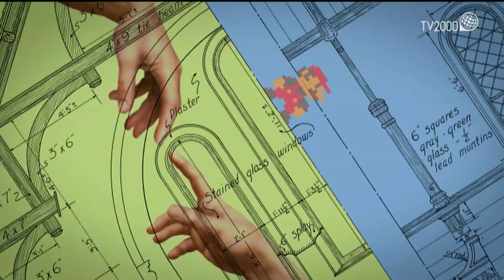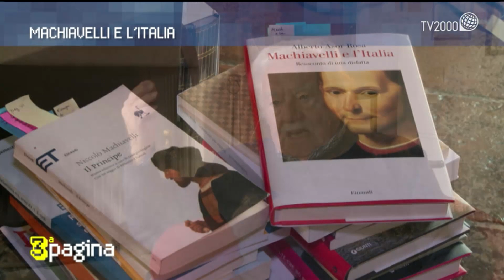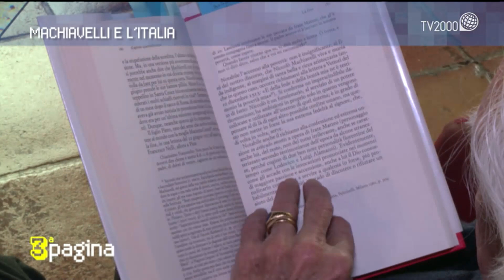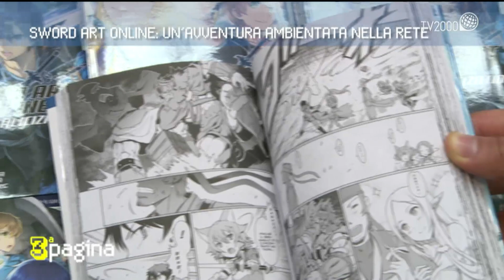"Machiavelli e l’Italia" intervista a Asor Rosa. Sword Art Online, avventura nella rete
6 maggio 2019 A Terza pagina l'intervista ad Alberto Asor Rosa che racconta il suo libro "Machiavelli e l’Italia" e a Jacopo Costa Buranelli, dir. Editoriale JPOP